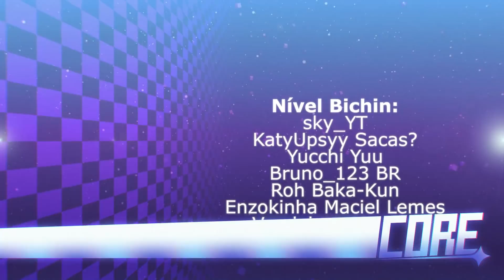A mulher conseguiu ficar MAIS ATACADA! Saiko no Sutoka YAGIRI